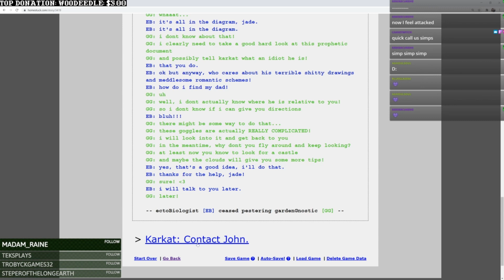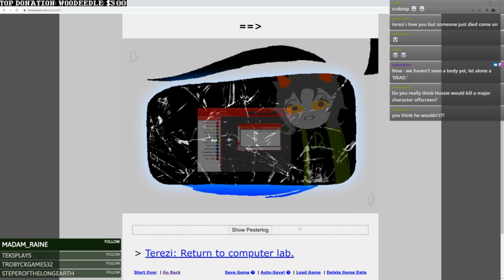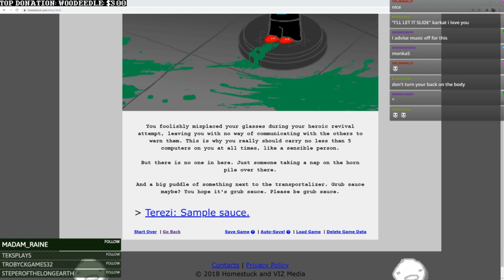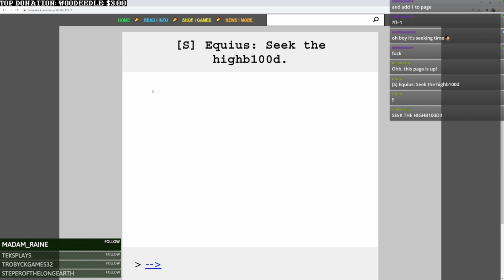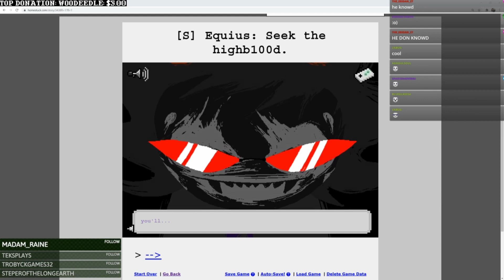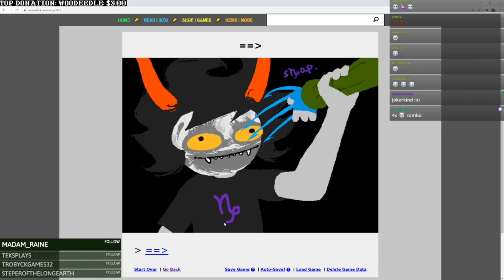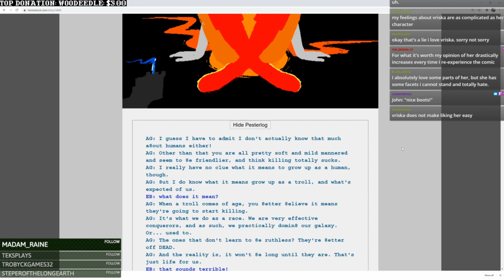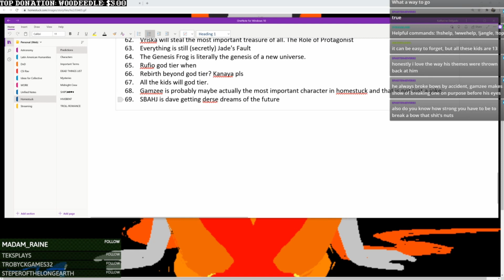Reading ALL of HOMESTUCK PART 35 (3420 - 3468)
:C rip animal moirails